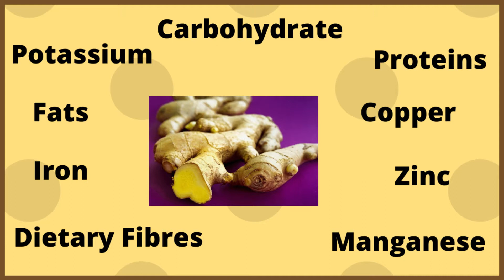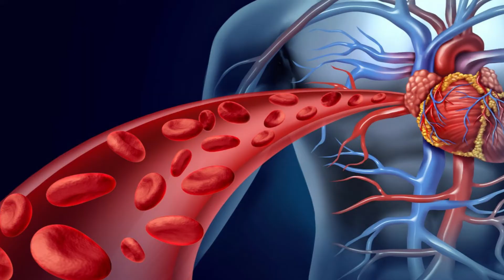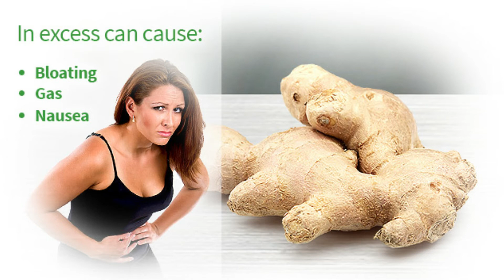Ginger-Health Benefits and Side Effects/आल खाण्याचे फायदे व नुकसान/अद्रक के फायदे /Mahiti Khazana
आल  हा एक मासल्यांचा प्रकार आहे ज्याला महा औषधी असं देखील म्हंटलं जात ते का व हे  जखल्याचे खूप फायदे अहेत . ते फायदे कोणते आपण जाणून घेऊया.ह्या बरोबरच ह्याचे नुकसान देखील संगीतल आहे. आल्याच्या झाडा विषयी देखील माहिती संगीतली आहे.

Ginger  is an important ingredient of Indian Kitchen which has lots of health benefits. So Let's find Benefits, Side effects of Ginger.
It also increases immunity Power..